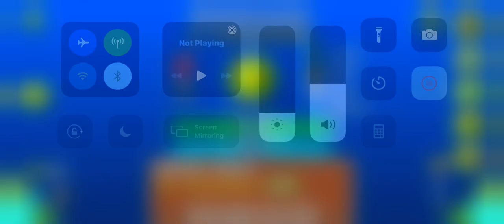Nitrodynamix - JumpingTheory (8*)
I did not enjoy this level at all

It started to become one of those levels that seem fun but the more I play it and dying at parts I didn’t want to die at, the more hatred I have for this level.

I get this is meant to be a 1.7 styled level with its gameplay along with following Electrodynamix GP, but this is just too annoying and disgusting to play ESPECIALLY the UFO and the second mini cube parts.

At least the decoration is amazing but had to use LDM to actually see where to go.